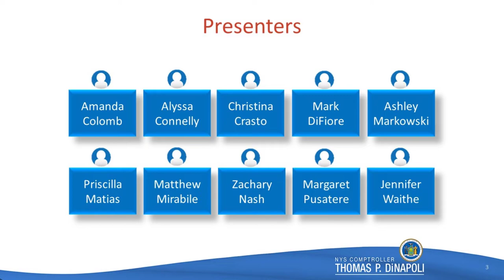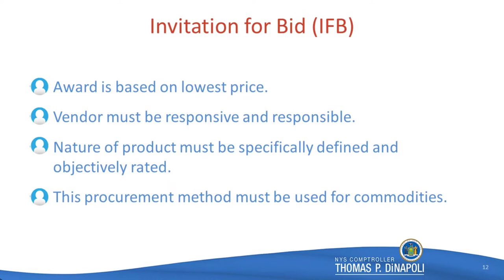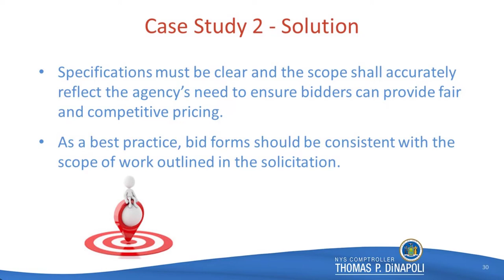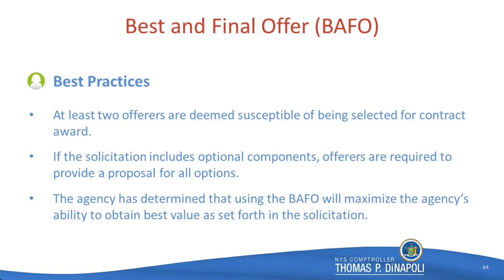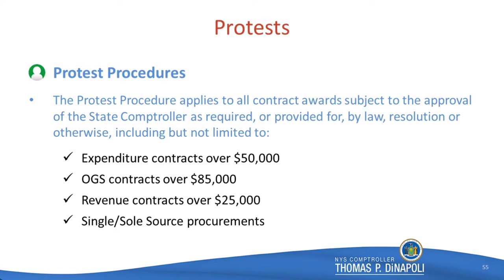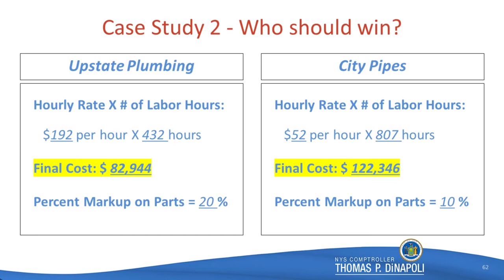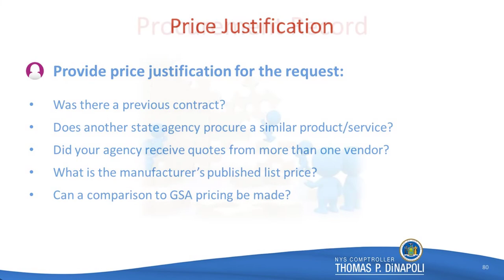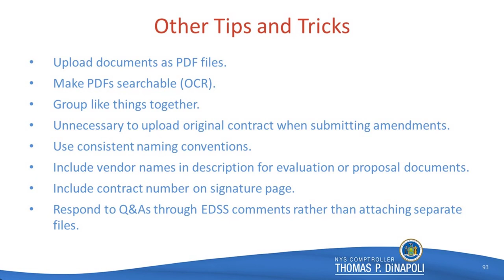Procurement Concepts and Best Practices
Training from the 2021 Fall Conference presented by the Bureau of Contracts